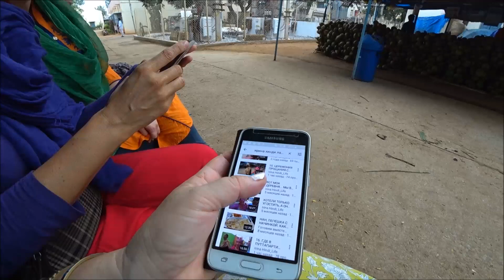20. НЕОЖИДАННЫЙ ПОДАРОК ОТ МАРИНЫ В АШРАМЕ. А В ЖИЗНИ ВЫ МЕНЬШЕ... ПУТТАПАРТИ. ИНДИЯ